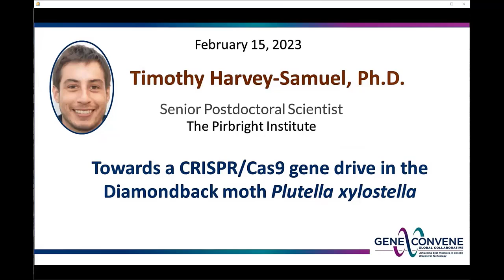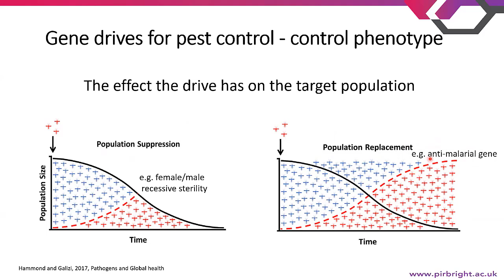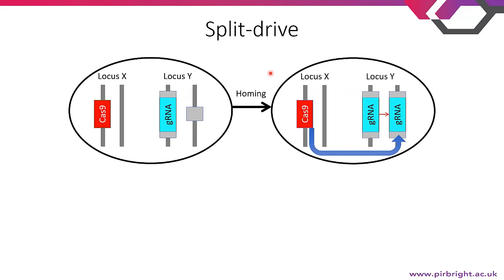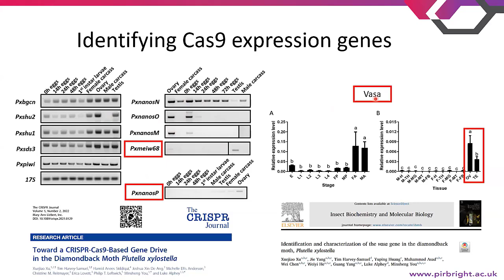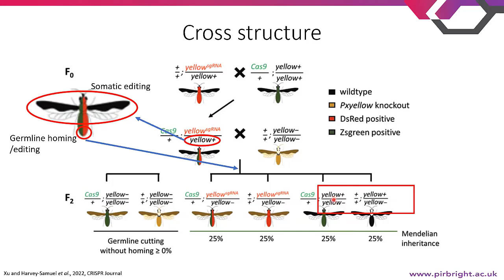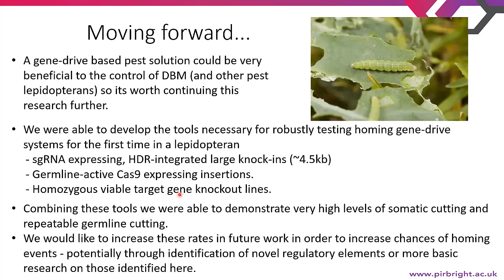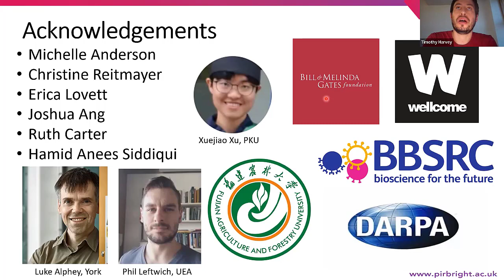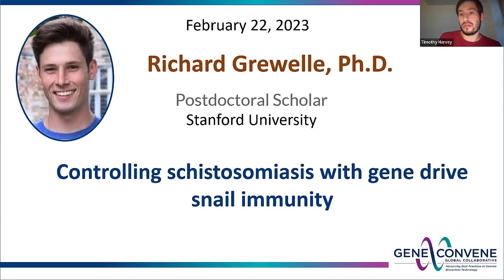Towards a CRISPR/Cas9 gene drive in the Diamondback moth Plutella xylostella Feb 15, 2023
Dr. Timothy Harvey-Samuel at the Pirbright Institute describes his systematic efforts to develop a homing-type gene drive system for the important agricultural pest, Plutella xylostella.  His work brings this possibility into clear focus.  His presentation illustrates the challenges in establishing a working gene drive system in an organism for which there have been limited efforts to assemble and create molecular assets and protocols.  This work belies the myth that gene editing and assembling working gene drives are 'easy'.
00:00 Introductory Remarks (David O’Brochta)
00:53 Introduction
01:48 Acknowledgement Dr. Xuejiao Xu
02:53 Outline of Talk
6:00 What are gene drives and their characteristics
06:25 Vertical transmission
08:34 Capacity for autonomous spread
09:53 Gene drive for pest control – control phenotype
15:00 CRISPR-based homing drive
22:05 Split Drive
28:00 Diamondback Moth
30:47 Global distribution
31:39 High resistance insecticides
32:35 Gene Drive Components
33:25 Identifying Cas9 expression genes
37:45 Identifying sgRNA target genes
39:52 Gene drive construct design
45:09 Cross Structure
52:26 Somatic editing of F1
55:19 F2 homing data
57:07 Evidence of cutting in F1 germline
1:00:33 Moving forward
1:03:15 Acknowledgements
1:04:00 Questions and Answers